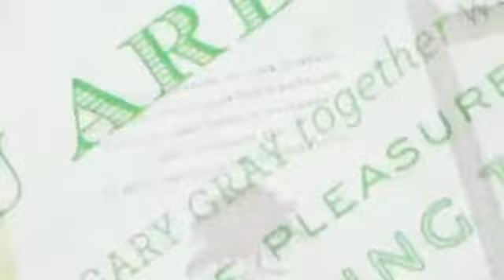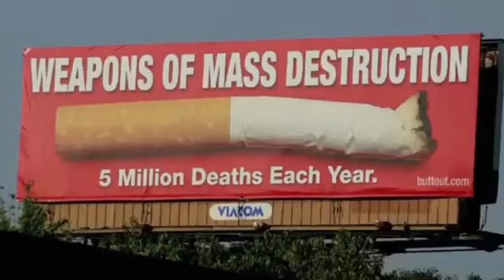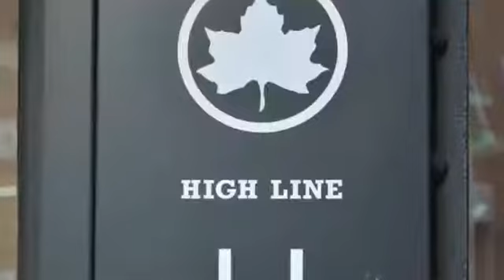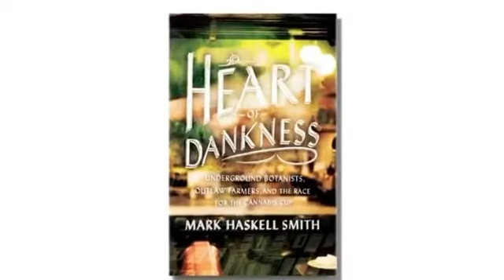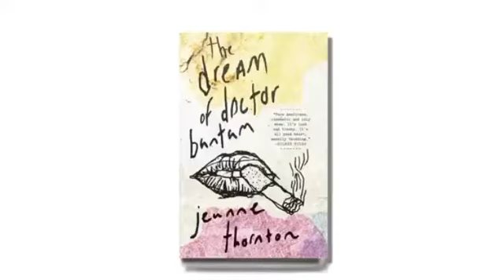Learn More About Graphic Designing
Though often overlooked, Graphic Design surrounds us: